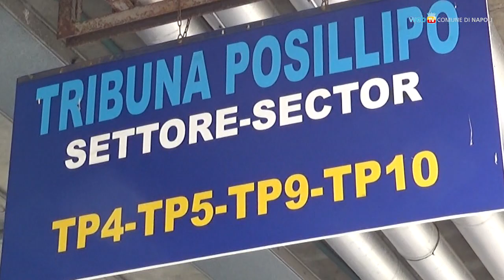Al San Paolo una targa a Roberto Fiore, presidente del Napoli di Sivori e Altafini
Una targa in ricordo di Roberto Fiore, presidente del Calcio Napoli dal 1964 al 1967, è stata apposta nella tribuna Posillipo dello stadio San Paolo. Il presidente Fiore portò alla squadra calciatori del rango di Omar Sivori, Josè Altafini, Faustinho Cané e Antonio Juliano. Quel Napoli raccolse 69mila abbonati.